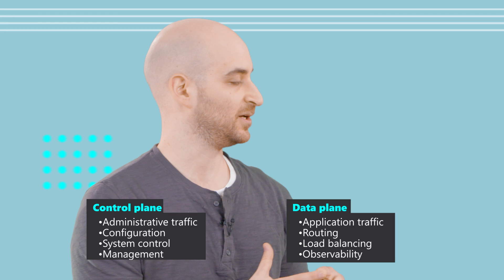Intro to Service Meshes: Data Planes, Control Planes, and More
Armon Dadgar (@armon), HashiCorp CTO and co-founder joins Aaron Schlesinger (@arschles) to school him on all things service meshes. You'll understand what a service mesh actually does, when and why it makes sense to use them, the role of observability, and the differences between data planes and control planes (and what's relevant to app developers).

Armon makes concepts real with specific examples and analogies, Aaron sees how to easily apply it to his favorite project (Kubernetes, of course) and they sign off with their favorite resources, so you can apply to your apps.

00:30 What is a service mesh?
01:26 Do I need a service mesh?
02:41 The role of observability
03:36 Control planes vs data planes
05:50 Service Mesh + Kubernetes

Read Azure Kubernetes Service-HashiCorp Consul blog:
    Part I:
    case-modern-service-discovery-consul-azure-part-1/

    case-modern-service-mesh-consul-microsoft-azure-part-2/

 Visit HashiCorp resources:
    HashiCorp Consul: